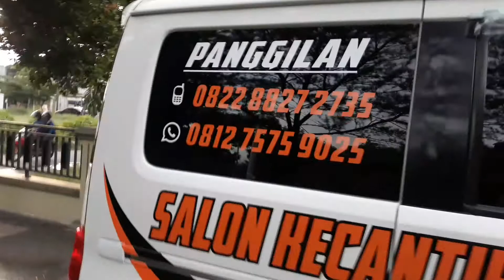SALON MOBIL TOYOTA AVANZA G 2014 - SEBELUM & SESUDAH DISALON LUAR DALAM - PROSES KERJA PERBEDAAN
Mobil Toyota AVANZA G 2014 Bang Zikhri Agustian Hali (Amel)  Jl Cipta Karya Panam Pekanbaru. RIAU - INDONESIA.

Tonton terus Vidio SKM Group Channel..SalonMobil Otomotif Bisa membuat anda jadi pengusaha salon mobil,,,juga menyalon mobil sendiri..